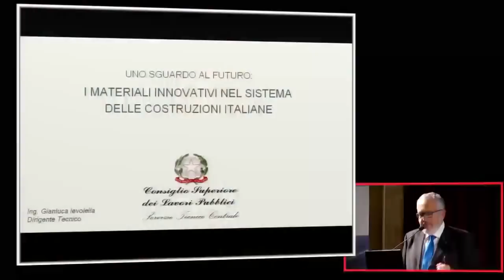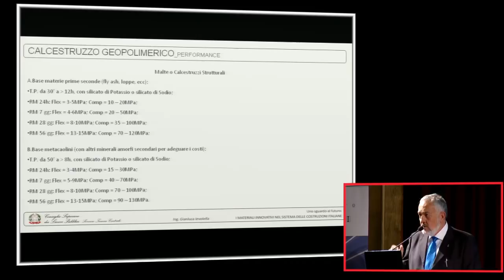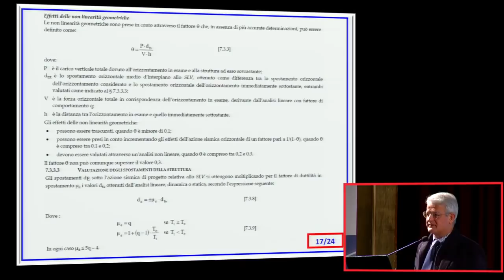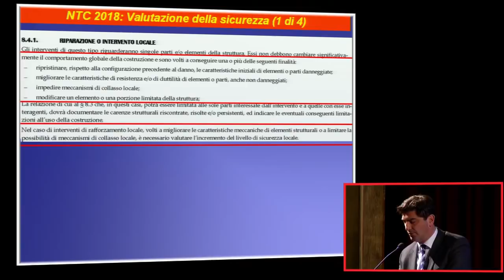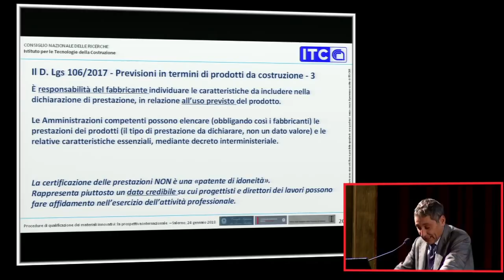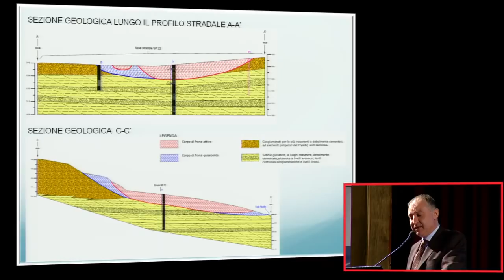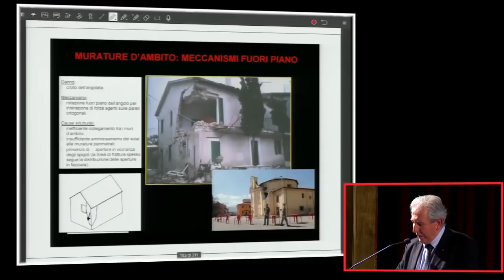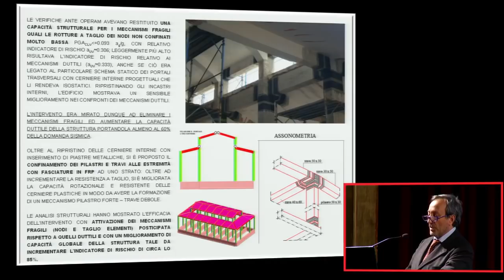Convegno Nuove NTC2018- 2° giornata di lavori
Il Convegno rappresenta la prima presentazione a livello nazionale delle nuove norme tecniche costruzioni che avranno un impatto rilevante su tutte le attività connesse alla progettazione e realizzazione di opere nel campo delle costruzioni. Per maggiori info e per gli atti disponibili